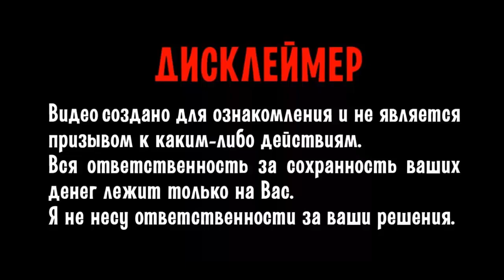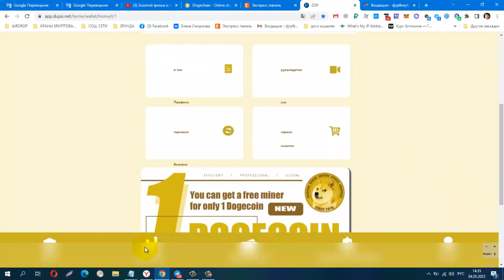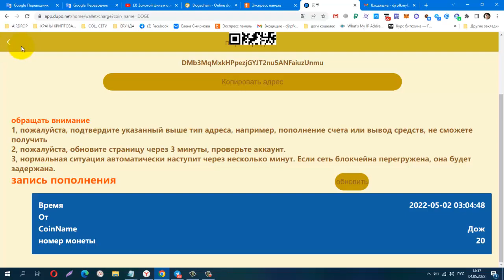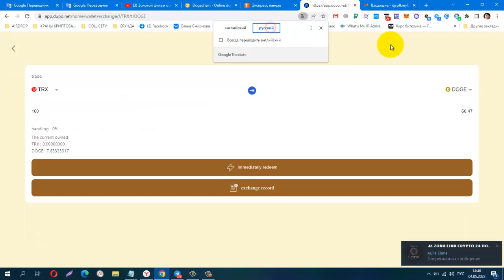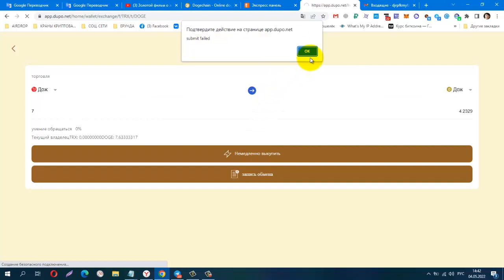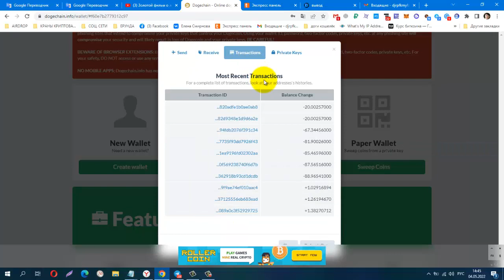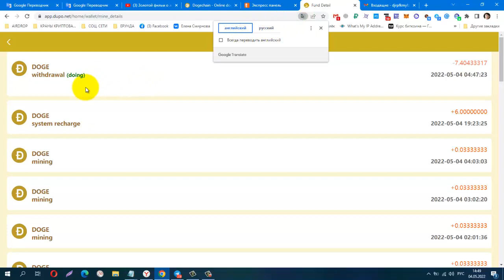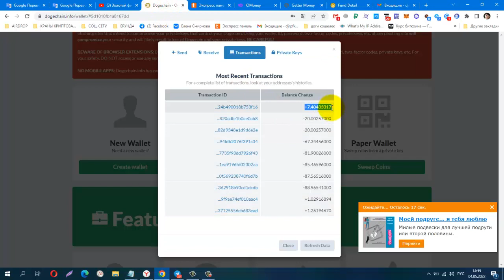DSP miner DOGE ! 𝗡𝗘𝗪 𝗖𝗟𝗢𝗨𝗗 𝗠𝗜𝗡𝗜𝗡𝗚 DOGE, 𝗠𝗜𝗡𝗜𝗠𝗨𝗠 𝗗𝗘𝗣𝗢𝗦𝗜𝗧 10 DOGE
DSP miner DOGE ! 𝗡𝗘𝗪 𝗖𝗟𝗢𝗨𝗗 𝗠𝗜𝗡𝗜𝗡𝗚 DOGE, 𝗠𝗜𝗡𝗜𝗠𝗨𝗠 𝗗𝗘𝗣𝗢𝗦𝗜𝗧 10 DOGE, Проверка на Вывод - Успешно!
4% 𝐃𝐚𝐢𝐥𝐲 𝐢𝐧𝐜𝐨𝐦𝐞 , Минимальный вывод：от 1doge